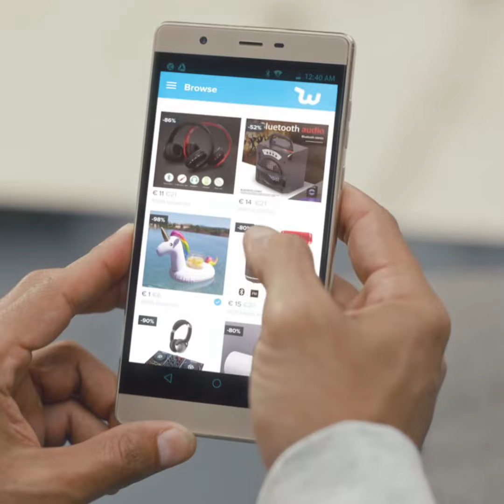Wish commercial bloopers involving: Robin van Persie, Neymar, Paul Pogba and Gareth Bale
A bloopers reel video from online outlet Wish, involving current Manchester United star Paul Pogba, former Reds hitman Robin van Persie, Real Madrid's Welsh wizard Gareth Bale and Brazil's very own Neymar.